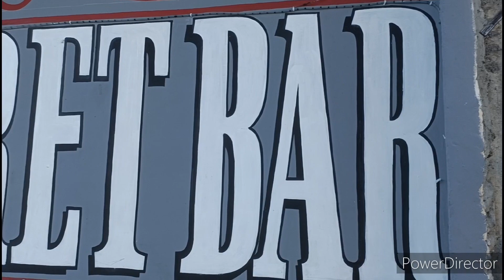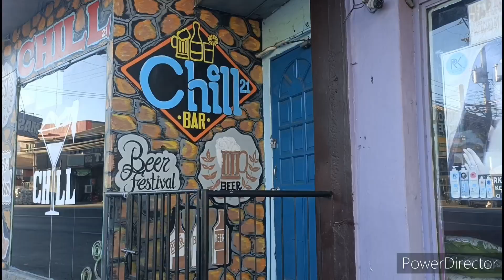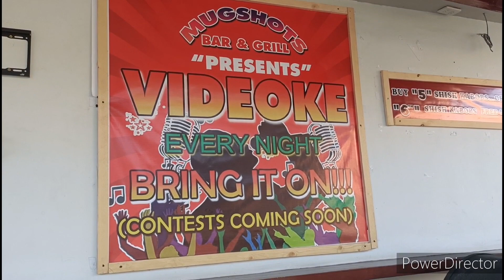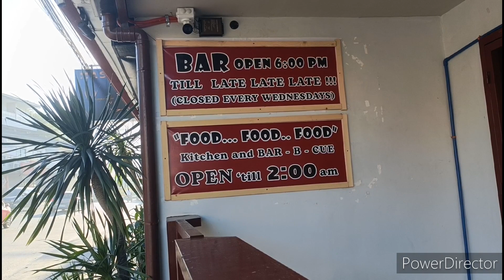Barrio Barretto National Highway Runaround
Barrio Barretto Zambales Philippines